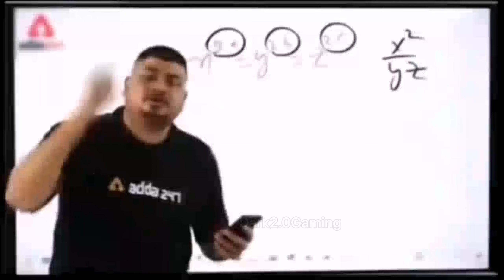Jonathan Gaming Vs Nade God is Live🚀 | 2 Times Fight in Classic🫣 | New Video Dark2.0Gaming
BGMI Video

Credit

We Will Delete The Video Thank You.❤️